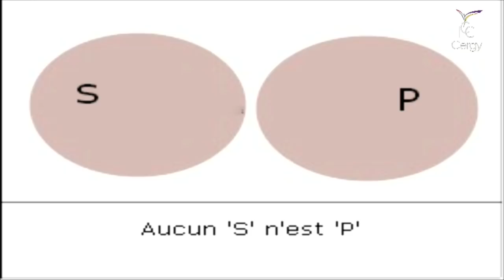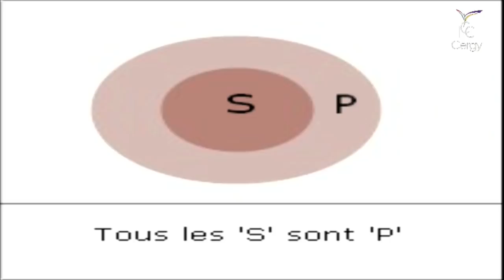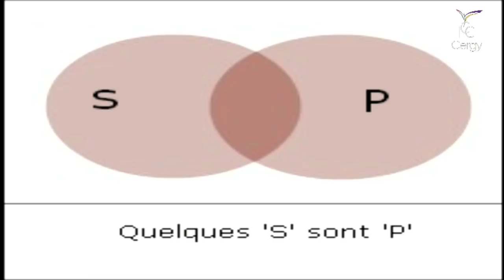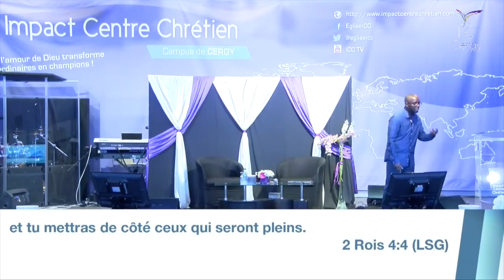Séminaire Spécial Mariage (jour 1) - Pasteur Mateta Landu - ICC Cergy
Si vous souhaitez en savoir plus sur notre église, veuillez nous rendre visite à Cergy au 3 chemin du clos, Puiseux-Pontoise. Et si vous avez un témoignage sur les choses étonnantes que Dieu accomplit dans votre vie grâce à notre ministère, envoyez-le par mail à

Restez connecté